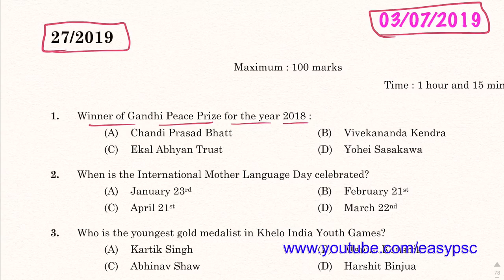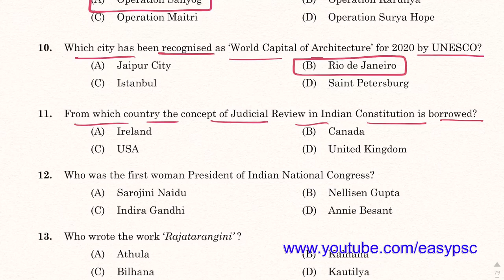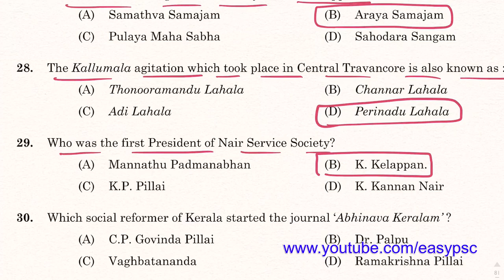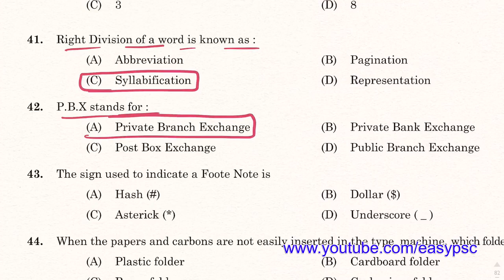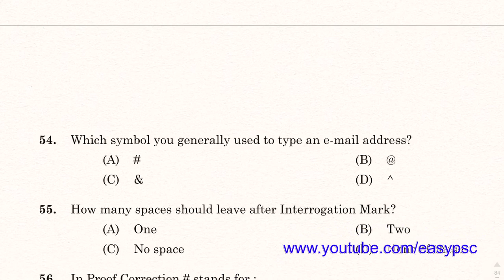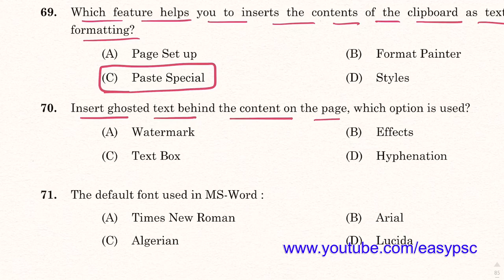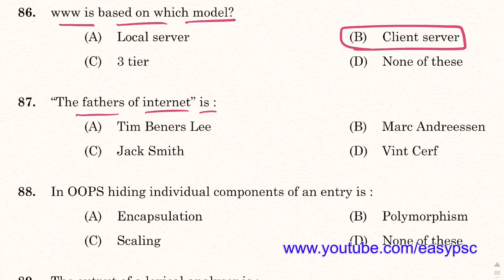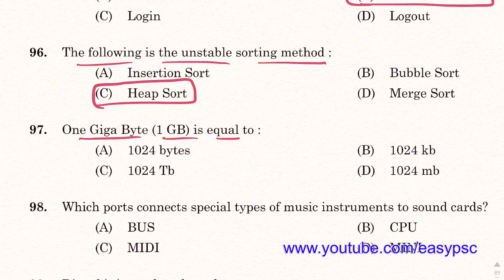027/2019 | LD Typist / Stenographer Grade 2 - KWA / KCMMF LTD - Final Answer Key